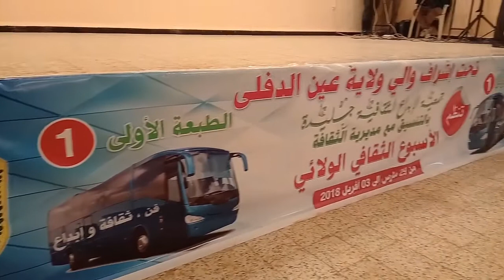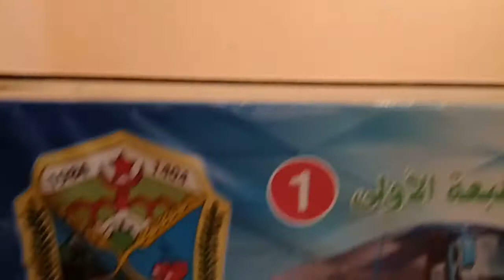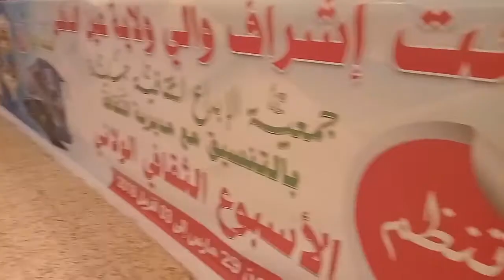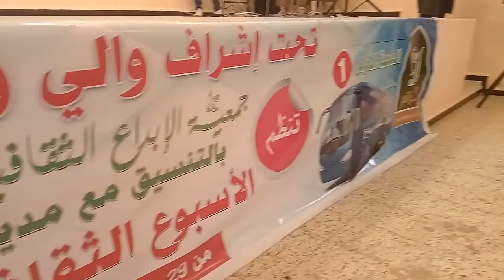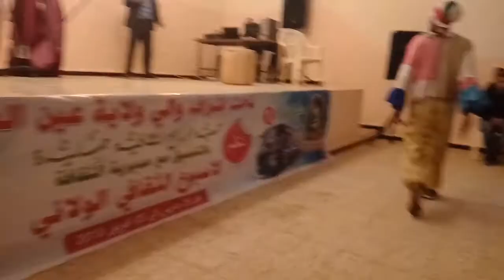عين التركي و فرحت اطفالنا غايتنا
الجمعية الثقافية للابداع ...جليدة. تزرو عين التركي و تقدم مصرحيات و العاب بهلوانية لاطفال عين التركي..